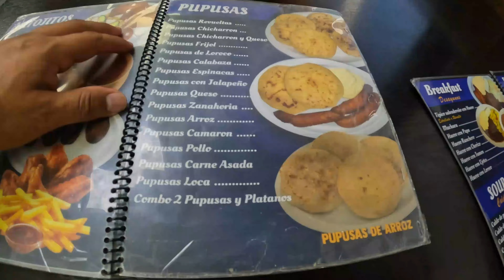She was not ready for what her teacher told us at the parent/teacher conference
Unlock Premium Content: As a member, you’ll gain access to exclusive videos, behind-the-scenes footage that won’t be available anywhere else.

Early Access: Be the first to watch our latest videos! Members get a sneak peek before anyone else. Stay ahead of the curve and never miss out on fresh, exciting content.

Interactive Community:  Connect with fellow fans, share insights, and participate in live Q&A sessions. Your voice matters here!

Custom Badges and Emojis: Show off your dedication with unique badges and custom emojis. Stand out in the comments section and let everyone know you’re part of the inner circle.